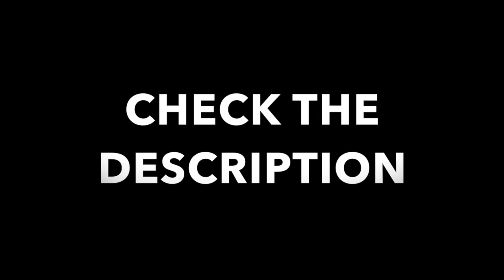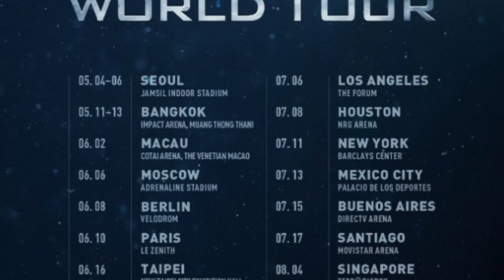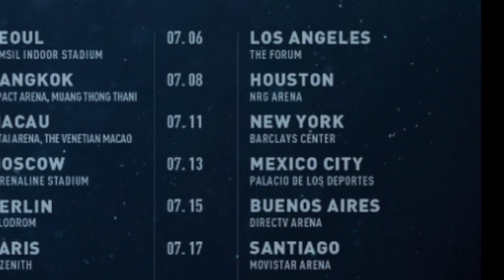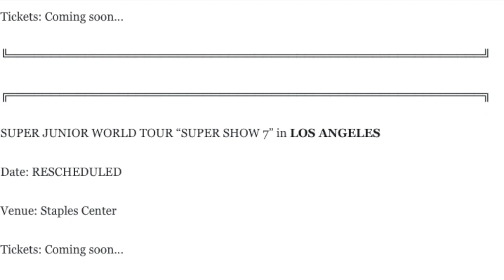Kpop Concerts and Events In North America 2018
SORRY THE ENDING GOES ON FOR ANOTHER 2 MINUTES! I'M STILL LEARNING

Just me listing out all the concerts, tours and kpop events that I know of so far.

Wanna One: Twitter